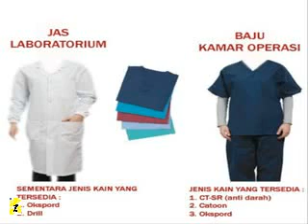Jas Laboratorium, Student (SMP, SMA, SMK, dan Universitas /, Perguruan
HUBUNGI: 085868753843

GROSIR SUPPLIER JAS LAB TERBESAR TERMURAH DI INDONESIA

HARGA TERMURAH SE INDONESIA...

BUKTIKAN..!!!

reseller DROPSHIP open

Dari awal mula hanya melayani dilingkup kampus jogja saja,
namum karena permintaan yang sangat tinggi
kemudian mulailah dikembangkan untuk semua kampus di lingkup iNDONESIA
dan saat ini karena kami menginginkan sebauh profesionalisme bisnis
maka dengan mengandalkan kualitas dan pelayanannya
yang berbasis kepuasan pelanggan
maka kami terus berkembang dan memperluas
wilayah pemasarannya.

Serta dalam melakukan pelayanan terhadap konsumen,
kami akan membuat kenyamanan lebih terhadap konsumen kami,
terlebih dalam masalah pemesanan, produksi,
pengiriman yang telah diatur oleh tim manajemen berbasis customer satisfaction.

BUKTIKAN..!!!

menggunakan bahan Oxford yang lebih tebal
(tidak seperti jas lab standar yang tipis).
Kualitas jahitan dan bordir menjadi perhatian kami.
Jas lab kami cocok digunakan oleh Mahasiswa Farmasi, STIKES,
Teknik Kimia, Kedokteran atau Pelajar, Rumah Sakit, Klinik atau Perusahaan.

Silakan lihat kerapian jahitan kami

Harga Baju Lab kami sangat bersaing! Mulai dari Rp 50,000,-
bisa sablon logo satu warna di saku.
Bordir terkena tambahan biaya.
Melayani pemesanan ukuran S, M, L, XL bahkan ukuran XXL dan XXXL.

Untuk harga terbaru silakan menuju halaman Harga Grosir Jas Lab
atau hubungi kami untuk informasi harga dan
JANGAN TERKEJUT dengan penawaran harga kami.

BUKTIKAN KALAU KAMI TERMURAH

Pemesanan minimal 12 pcs baju Lab

Kami spesialis grosir jas lab, yang telah berpengalaman.
kami lebih dulu dikenal sebagai konveksi pembuat seragam olahraga sekolah yang telah
membuat dan mengirimkan seragam olahraga ke seluruh Indonesia dari Aceh hingga Papua.

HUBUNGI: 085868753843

_TERIMAKASIH_

TOKO ZAPDOS SHOP